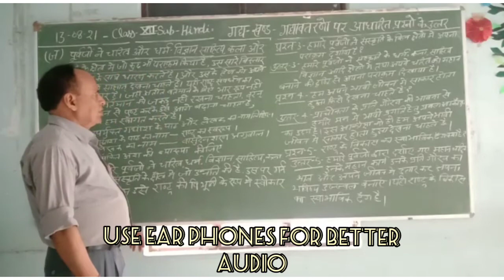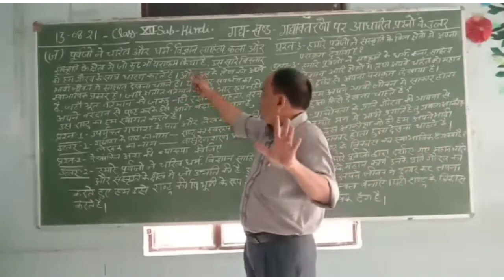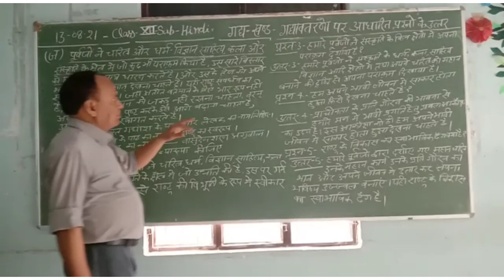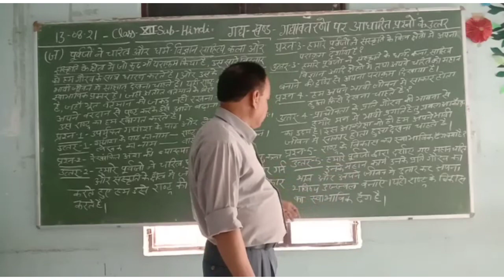Class 12th Hindi गद्य खंड गद्यावतरणों पर आधारित प्रश्न [14TH Aug]